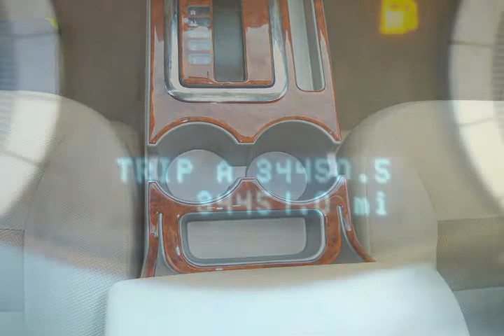2008 Ford Escape Black Alexandria VA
Autos & Vehicles

Year: 2008
Make: Ford
Model: Escape
Ext Color: Black
Int Color: Camel

Dealer's Name: Ourisman Ford & Lincoln
Dealer's City: Alexandria
Dealer's State: VA
Dealer's zip: 22303

Air Conditioning, Auxiliary Power Outlet, Cruise Control, Fog Lights, Passenger Air Bag, Side Curtain Air Bag, Tilt Wheel, Tinted Glass, Traction Control

Cities where people might be interested in this vehicle as well:
Alexandria

1FMCU93138KC69552